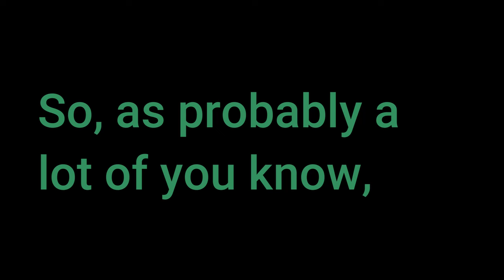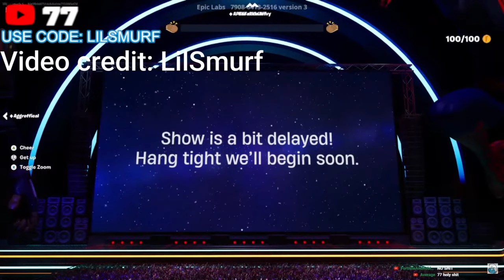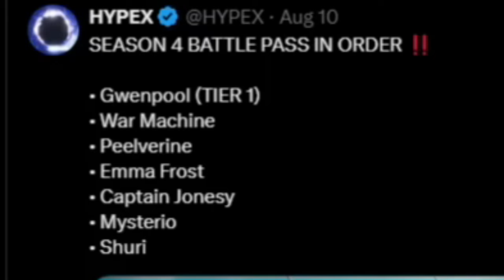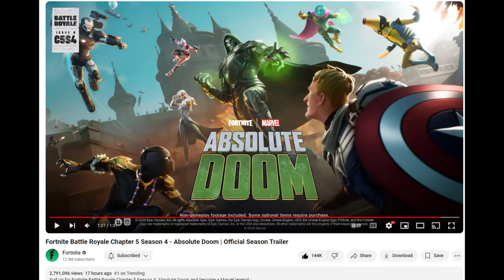Season 4 looks AMAZING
Today, we take a look at the live event for season 3, the Disney event announcements, and the Chapter 5 Season 4 trailer and think about how good the new season is gonna be.

Thanks to the boys for watching the event with me :)